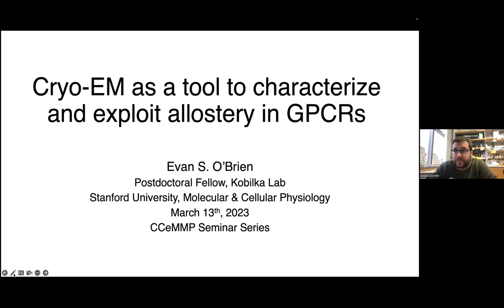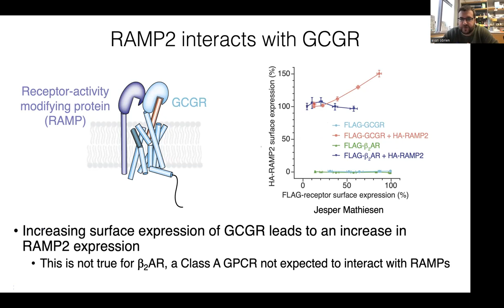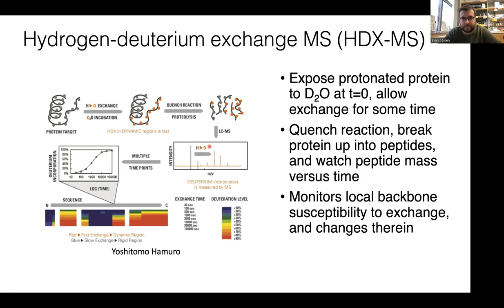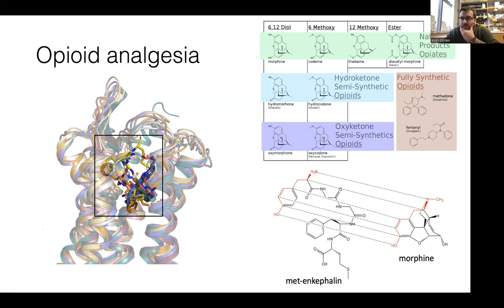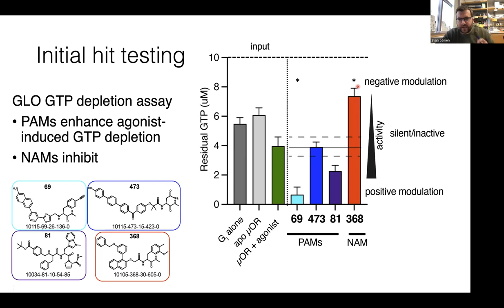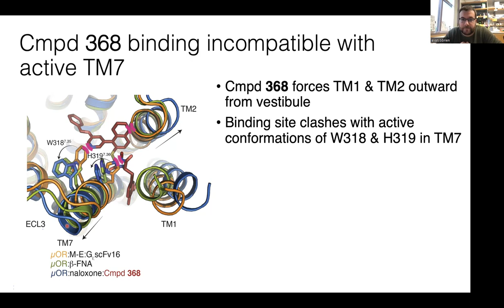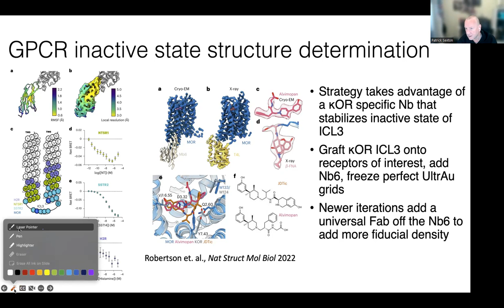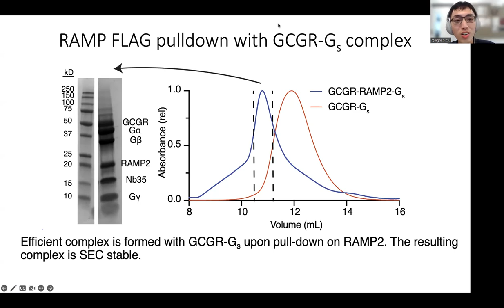Cryo-EM as a tool to characterize & exploit allostery in GPCRs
Presenter: Dr Evan S. O'Brien
Postdoctoral Fellow, Laboratory of Dr. Brian Kobilka
Department of Molecular & Cellular Physiology
Stanford University
Allosteric modulation of G-protein coupled receptor (GPCR) activity represents a promising therapeutic avenue for next-generation drugs, yet this type of modulation is complex and understudied relative to more conventional orthosteric signaling. We combined structural data obtained by cryoEM with biophysical approaches such as HDX-MS and smFRET to obtain a more holistic picture of the mechanism of receptor activity modifying protein (RAMP)-induced negative allosteric modulation of a Family B GPCR, the glucagon receptor. We find that RAMP2-binding causes extensive conformational dynamics in the receptor extracellular domain, resulting in loss of agonist affinity and diminished activation at the intracellular face of the receptor. Further, we took advantage of our ability to select for particular receptor ensembles of interest and designed a screening strategy to select for small molecule positive and negative allosteric modulators (PAMs & NAMs) of the µOR. Using cryoEM, we identified our modulator binding sites as novel areas on the receptor responsible for allosteric effects on receptor function. The first identified potent, specific µOR NAM enters the brain and has clear effects on morphine-induced analgesia and side effects, though these effects remain counterintuitive and further study is required.

About Dr Evan O'Brien: Evan O’Brien received his bachelor’s degree in chemistry and biochemistry from the University of Pittsburgh, followed by his doctoral work with Dr. Joshua Wand at the University of Pennsylvania. While in Dr. Wand’s lab, Evan focused on using structural and dynamic solution NMR methods to probe lipid-protein interactions and fast-timescale dynamics. His work on dynamics and entropy in simple systems drove his interest in exploring these phenomena with more complex human membrane protein systems. To that end, he started his postdoctoral work with Dr. Brian Kobilka at Stanford University in 2018. His early work in the Kobilka lab involved using various fluorescence techniques to interrogate GPCR dynamics, which resulted in a highly multi-disciplinary effort to characterize how unique Family B GPCR structural properties result in distinct signaling behavior. More recent work in the Kobilka lab has continued to focus on combining biophysical techniques with cryoEM to describe and take advantage of allosteric regulatory mechanisms.

Chair: Qinghao Ou,  CCeMMP PhD student, Monash University